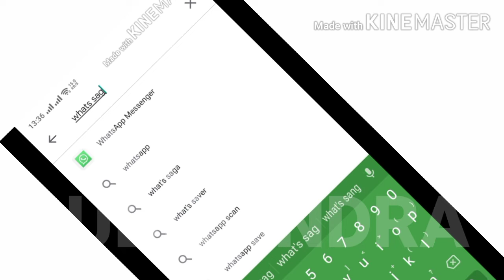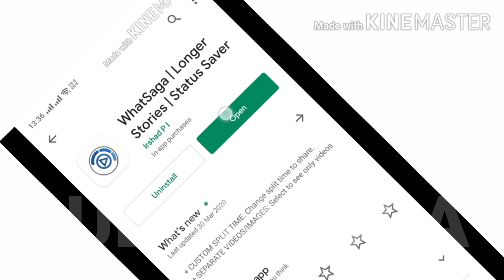whatsapp status 15 seconds problem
इस वीडियो में हम ने बताया है कि 30 सेकंड से ज्यादा
व्हाट्सएप स्टेटस वीडियो कैसे लगाएं जैसे कि 10 मिनट 5 मिनट 20 मिनट
आपको एक एप्लीकेशन की जरूरत होगा